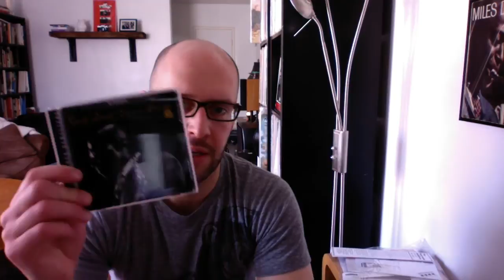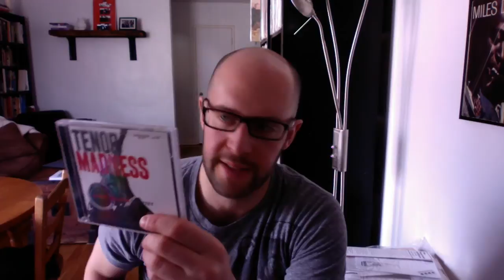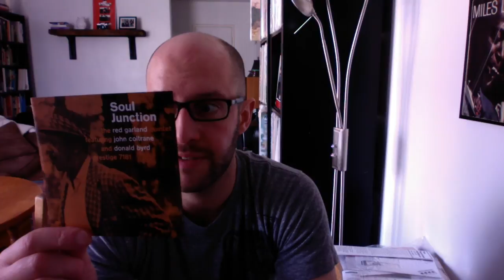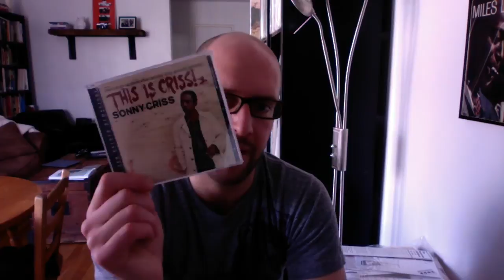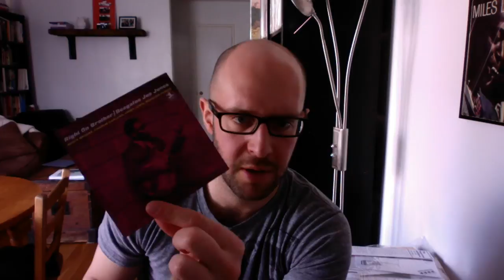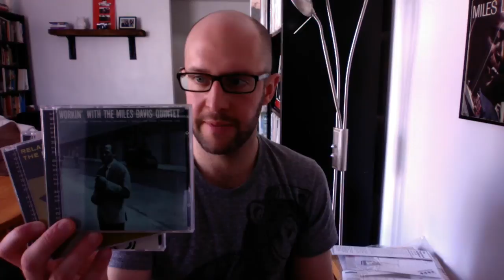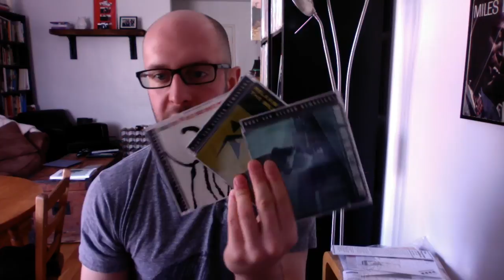Jazz Albums I Would Love To Own On Vinyl #3 (Prestige Records)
I show more of the albums that are responsible for me falling in love with jazz music. This batch are all on prestige records.

NeedleGroove: Designs inspired by the love of vinyl records. We channel our passion for vinyl and design to create clothing and accessories for vinyl junkies to wear and use in their everyday lives.

The NeedleGroove team is made up of Kieran, vinyl junkie & idea generator; and Edi, design & web guru. Kieran approached Edi with his ideas for vinyl-related designs in late 2014 and, shortly thereafter, the Vinyl Junkie Tee was born.  They continue to collaborate together, creating what you see on Needlegroove.Com.

Whether you are a casual crate digger or full blown vinyl junkie, NeedleGroove has got your back — literally. We print our designs on t-shirts, as well as mugs, posters, bags and more.